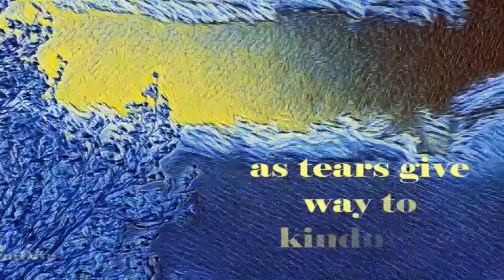The Sun Breaks Through The Storm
As Tears Make Way for Kindness.